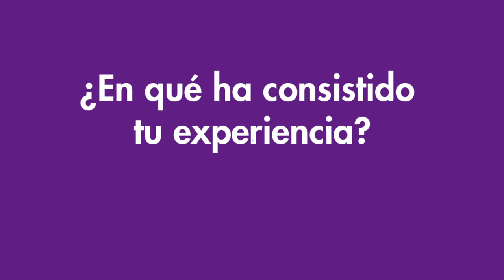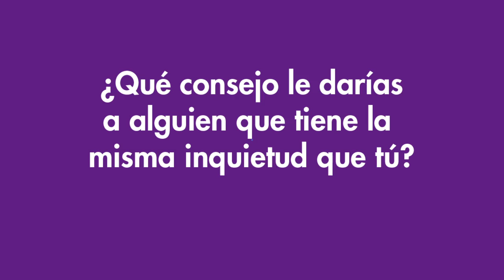Helia Pavón, voluntaria scout en Marruecos